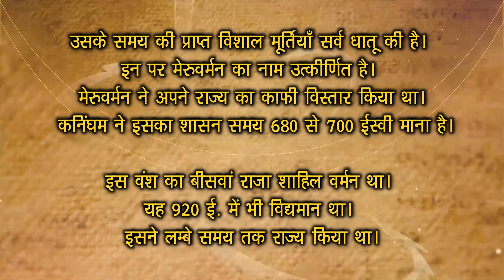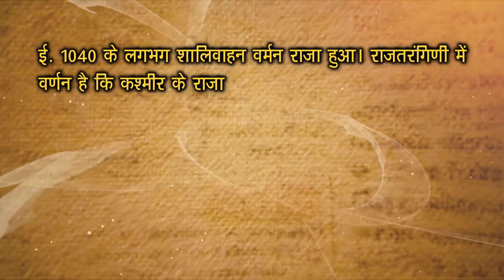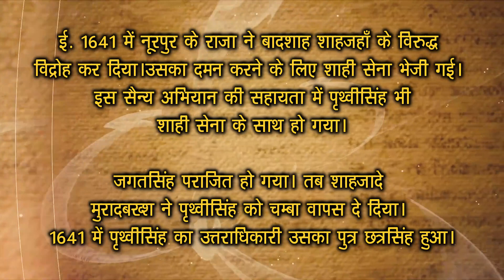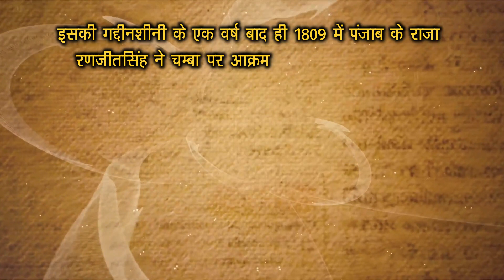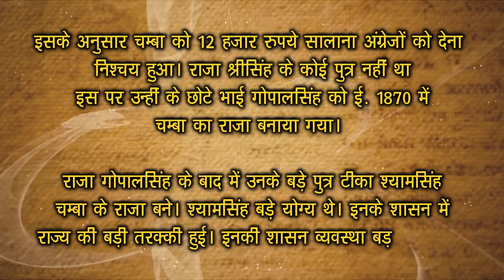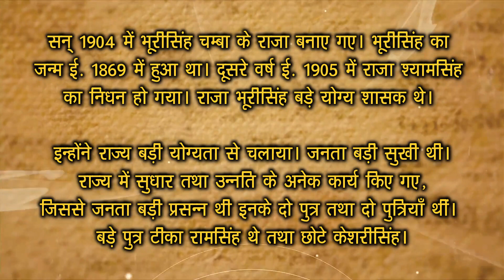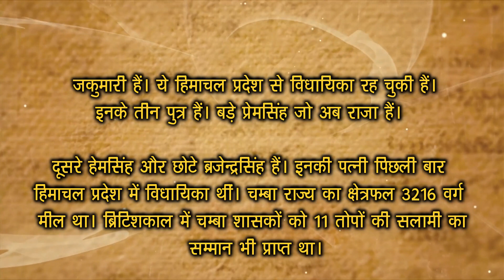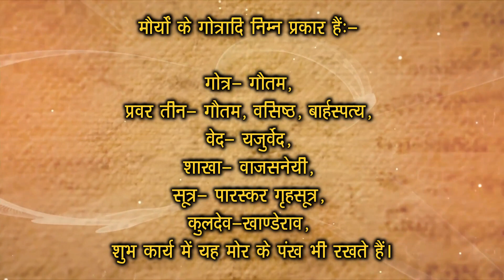चम्बा रियासत के मौर्यो का इतिहास || History of Morya Rajputs of Chamba Riyasat || Times of Rajasthan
चम्बा के मौर्य शासक

चम्बा राजवंश का पूर्व वंशज राजस्थान के चित्तौड़ से हिमाचल की ओर चला गया था। अंग्रेजी इतिहासकार कनिंघम को चम्बा क्षेत्र की अपनी खोज यात्रा में गुप्त लिपि में चम्बा के प्राचीन शासकों द्वारा उत्कीर्णित शिलालेख और बहुसंख्यक ताम्रपत्र मिले थे। इन शिलालेखों और ताम्रलेखों से चम्बा राजवंश के इतिहास पर सुन्दर प्रकाश पड़ता है। उक्त प्राप्त अभिलेखों से कनिंघम मानते हैं कि चम्बा का राजवंश भारत के प्राचीन राजवंशों में सबसे प्राचीन राजवंश है। ई. 550 के लगभग चम्बा राज्य की स्थापना मानी जाती है। इस वंश की वंशावली बड़ी लम्बी है, जो अभिलेखों और ताम्रलेखों के मिलान से सही सिद्ध होती है।

वंशावली में इन्हें सूर्यवंशी और राम के पुत्र कुश का वंशज बताया गया है। चम्बा राजवंश वालों का मानना है कि उनके पूर्वजों ने चित्तौड़ से आकर पहाड़ी भाग पर अपना राज्य स्थापित किया था। ईस्वी सन् 550 में चित्तौड़ पर मौर्यों का राज्य था और ये लोग सूर्यवंशी थे। अतः यह स्पष्ट है कि चम्बा राजवंश वाले सूर्यवंशी हैं और चित्तौड़ के सूर्यवंशी मौर्यों की ही एक शाखा हिमप्रदेश की ओर आई थी।

इस वंश का प्रथम शासक मरु था, जिसने पहाड़ी भू-भाग पर अपने राज्य की आधारशिला रखी थी। इसने भरमोर बसाकर उसे अपनी राजधानी बनाया। वृद्धावस्था में उसने अपने पुत्र जयस्तंभ को राज्य सौंपकर संन्यास ले लिया था। जयस्तंभ का चौथा वंशज आदित्य वर्मा था। इसका पौत्र दिवाकर विक्रम और उसका पुत्र मेस्वर्मन था। यह भरमोर के शासकों में सर्वाधिक प्रतापी और वीर था। इसने अनेक इमारतों और देव मन्दिरों का निर्माण करवाया था। उसके समय की प्राप्त विशाल मूर्तियाँ सर्व धातू की है। इन पर मेरुवर्मन का नाम उत्कीर्णित है। मेरुवर्मन ने अपने राज्य का काफी विस्तार किया था। कनिंघम ने इसका शासन समय 680 से 700 ईस्वी माना है।

इस वंश का बीसवां राजा शाहिल वर्मन था। यह 920 ई. में भी विद्यमान था। इसने लम्बे समय तक राज्य किया था। शाहिल वर्मन के राज्य में एक बार 84 योगियों की एक मंडली आई। राजा ने उनकी श्रद्धापूर्वक सेवा- भक्ति की। उनके वरदान से शाहिल वर्मन के दस पुत्र और चम्पावती नाम की एक कन्या का जन्म हुआ। शाहिल वर्मन ने रावी नदी की घाटी के नीचे का भाग और कतिपय छोटे-छोटे राज्यों को जीता था। कुल्लू वालों और शाहिल वर्मन में बीस वर्ष तक युद्ध चला। इन युद्धों में योगी चरपटनाथ तथा राजा की एक रानी और राजकुमारी भी साथ रहती थी। राजकुमारी चम्पावती की इच्छा और चरपटनाथ की सलाह से राजा ने चम्पा को बसाया जिसका कालान्तर में 'चम्बा' नामकरण हो गया और भरमोर के स्थान पर इसे नवीन राजधानी का गौरव प्रदान किया गया था।

राजा शाहिल की रानी नयनादेवी योग सिद्ध नारी थी। चम्बा क्षेत्र में उसका मन्दिर है और उसकी देवी के रूप में पूजा होती है। राजा शाहिल जैसा वीर था, वैसा ही धार्मिक भी था। उसने विष्णु और लक्ष्मी नारायण के मंदिर बनवाए थे। इतिहासकार कनिंघम का कथन है कि शाहिल और गजनी के तुर्कों के बीच युद्ध हुआ था और उसमें तुर्क पराजित हुए थे। इस विजय से इसका यश सर्वत्र फैल गया था। ई. 1040 के लगभग शालिवाहन वर्मन राजा हुआ। राजतरंगिणी में वर्णन है कि कश्मीर के राजा अनन्तदेव (1028-63) ने चम्बा के राजा शैला पर चढ़ाई की थी। कनिंघम शालिवाहन को ही शैला मानता है। इस युद्ध में चम्बा की पराजय हुई। राजा अनन्तदेव ने इसे पदच्युत कर इसके पुत्र सोम वर्मन को चम्बा का शासक बनाया। तदनंतर चम्बा की गद्दी पर कई राजा बैठे। ई. 1175 में विजय वर्मन चम्बा का शासक बना। यह बड़ा वीर और योग्य शासक हुआ। इसने कश्मीर और लद्दाख पर आक्रमण कर वहाँ से खूब धन लूटा और अपनी सैन्य शक्ति में वृद्धि की।

प्रतापसिंह वर्मन ई. 1559 में चम्बा के राज सिंहासन पर बैठा। इसके और कांगड़ा के राजा के मध्य लड़ाई हुई। युद्ध में कांगड़ा की पराजय हुई। इस अभियान में प्रतापसिंह वर्मन को काफी खजाना प्राप्त हुआ था।

प्रतापसिंह वर्मन के समय में दिल्ली में मुगल बादशाह अकबर था। अकबर ने पहाड़ी राज्यों को मुगल आधिपत्य में लेने के लिए सैनिक चढ़ाइयाँ कीं। परिणामतः पर्वत भाग के अन्य कतिपय स्वतन्त्र राज्यों की तरह प्रतापसिंह को भी मुगलों का आधिपत्य स्वीकार करना पड़ा। प्रतापसिंह के पौत्र जनार्दन के और नूरपुर के राजा के बीच युद्ध हुआ यह लड़ाई बारह वर्ष तक चलती रही। जनार्दन नूरपुर के राजा जगतसिंह के हाथ से मारा गया और चम्बा पर नूरपुर के राजा का अधिकार हो गया। राजा जनार्दन ने युद्धकाल में अपने पुत्र पृथ्वीसिंह को चम्बा से बाहर भेज दिया था। इसलिए वह जीवित बचा रहा। पृथ्वीसिंह मंडी में रहकर बड़ा हुआ।

ई. 1641 में नूरपुर के राजा ने बादशाह शाहजहाँ के विरुद्ध विद्रोह कर दिया। उसका दमन करने के लिए शाही सेना भेजी गई। इस सैन्य अभियान की सहायता में पृथ्वीसिंह भी शाही सेना के साथ हो गया। जगतसिंह पराजित हो गया। तब शाहजादे मुरादबख्श ने पृथ्वीसिंह को चम्बा वापस दे दिया। 1641 में पृथ्वीसिंह का उत्तराधिकारी उसका पुत्र छत्रसिंह हुआ। इसके शासनकाल में बादशाह औरंगजेब ने हिन्दुओं के मन्दिरों को ध्वस्त कर उनके स्थान पर मस्जिदें बनवाने की आज्ञा प्रसारित की। छत्रसिंह ने इस आदेश को स्वीकार नहीं किया और चम्बा के मन्दिर बच गए। वे मन्दिर आज भी सुरक्षित विद्यमान हैं। छत्रसिंह के पश्चात् कई राजा चम्बा के शासक हुए। ई. 1764 में नौ वर्ष की अल्पावस्था में राजसिंह चम्बा की राजगद्दी पर बैठा। इसकी नाबालिगी में जम्बू का रणजीतदेव शासन कार्य का संचालन करता था। उसे दीवान के पद पर नियुक्त किया गया था। उससे प्रजा सन्तुष्ट नहीं थी और वह राजकोष का भी दुरुपयोग करता था। इसलिए वयस्क होते ही राजसिंह ने रणजीतदेव को अपदस्थ कर बन्दीखाने में डाल दिया। एक बार राजसिंह कहीं अन्यत्र गया हुआ था। पीछे से रणजीतदेव के समर्थकों ने उसे कारावास से मुक्त कर चम्बा पर अधिकार कर लिया।